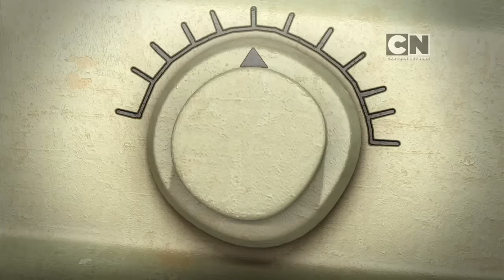Bill & Tony - The Sock (Original Short)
Discover why individual socks randomly and inexplicably disappear without a trace.

Make sure to check out Planet 1UP, where Nate gets up to some crazy stuff!!